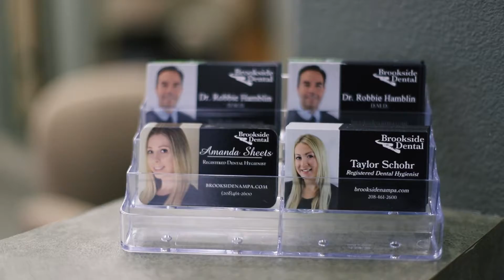Brookside Dental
I had the opportunity to show off Brookside Dental! Their wonderful staff made it really easy.